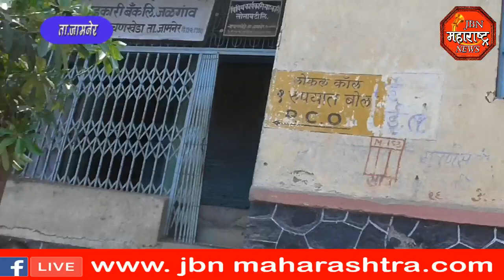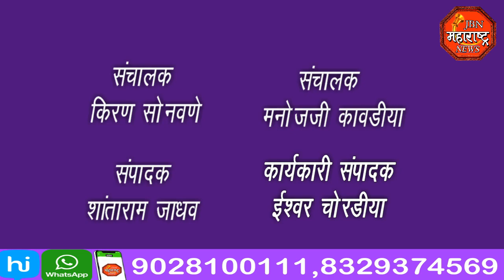jbn maharashtra news jalgaon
विकास सोसायटीच्या ट्रॅक्टर मुळे ग्रामस्थ संतप्त,ग्रामस्थांनी केली कारवाईची मागणी